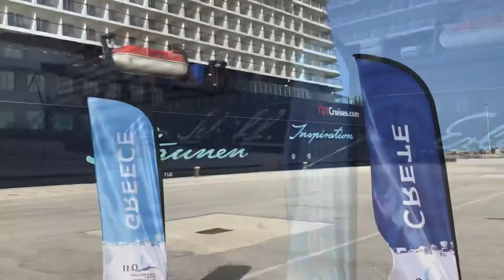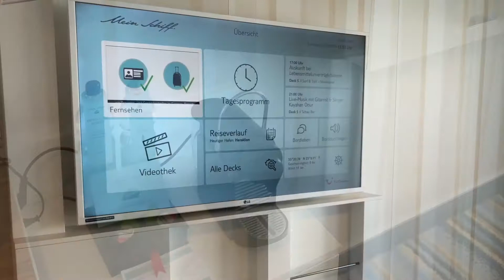TUI Cruises Mein Schiff 6: Balkonkabine 7124, Balcony Stateroom Cabin, Steuerbord, starboard side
TUI Cruises
Mein Schiff 6
Balkonkabine
7124
Kabinenkategorie E
Deck 7
Steuerbord

Balcony stateroom with two twin beds that convert to a King, a sitting area, a private balcony and a private bathroom with shower.

Starboard side balcony with two chairs and a small table.

Wohnfläche 17m²

Bademantel, Espresso-Maschine, Slipper, Klimaanlage, TV, Safe, Telefon, Haartrockner, Bad mit Dusche/WC, Balkon mit 2 Stühlen, Beistelltisch